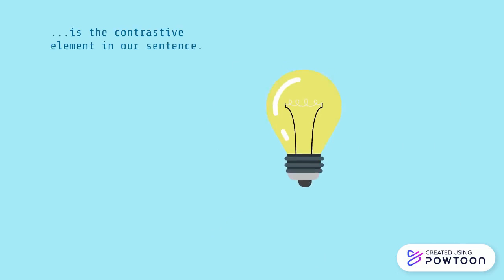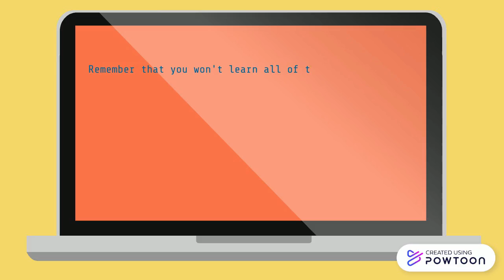Comma Rule #7: Contrastive Elements